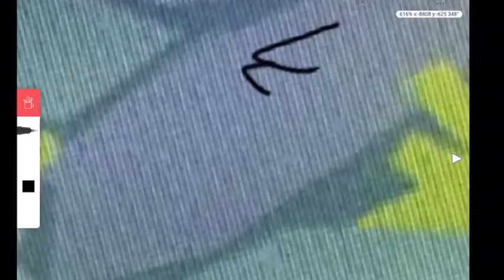Drawing a animal jam oc